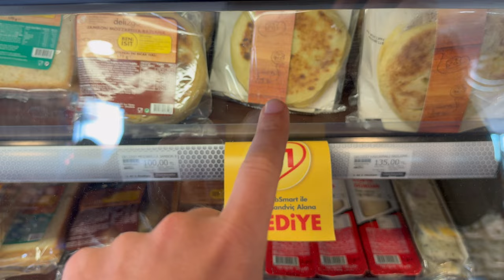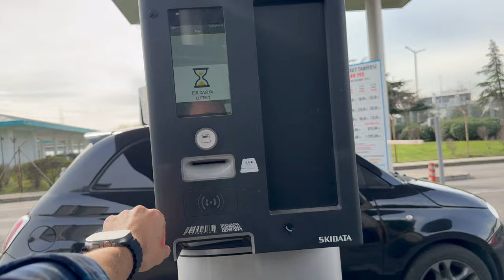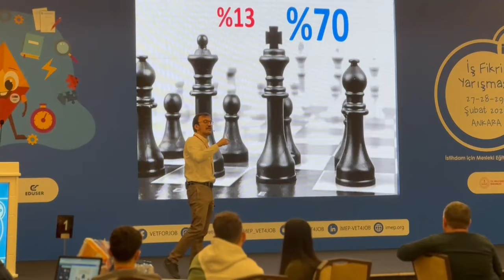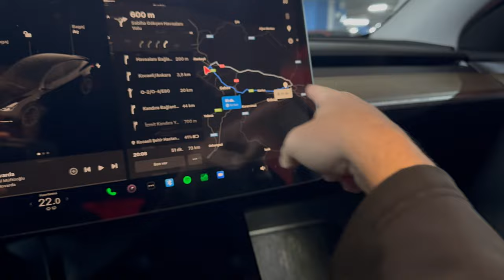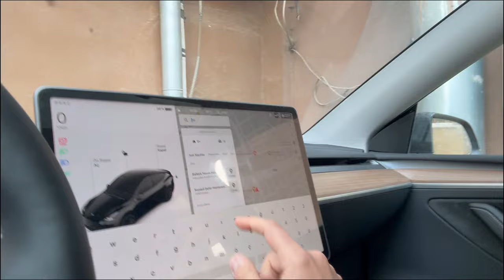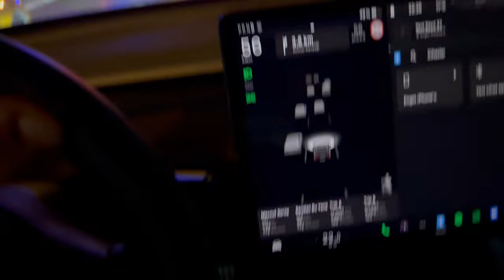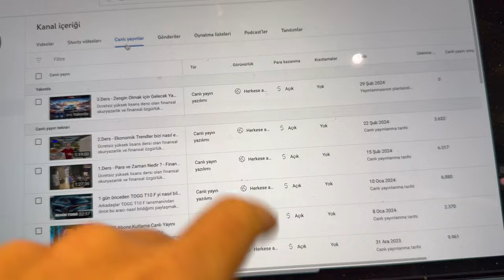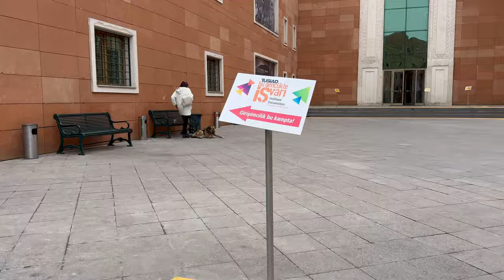TESLA İLE DOLU DOLU 1 HAFTA VLOG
Tesla Vlog’larını özlediğinizi duyar gibiyim :) Bu videoda Tesla ile dolu dolu 1 hafta geçirdim. Farklı şehirlerde ve İstanbul’un farklı bölgelerindeki eğitim ve danışmanlıkları tamamladım. Tesla ile yaşadığım tüm artı ve eksi deneyimlerimi her zamanki gibi sizlerle paylaştım. Benim için oldukça yoğun geçen bir hafta oldu. Herkese iyi seyirler dilerim.